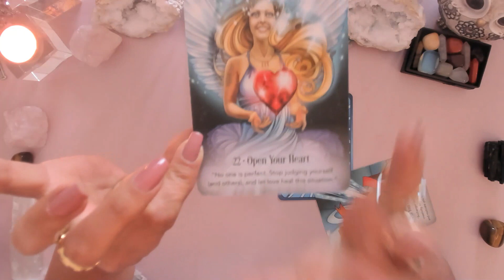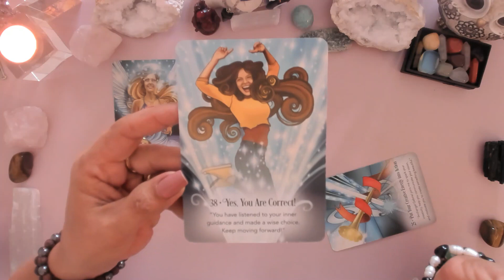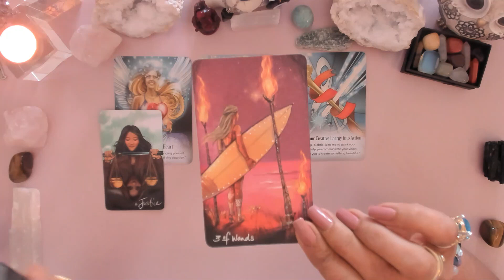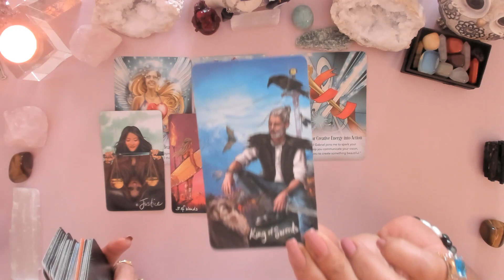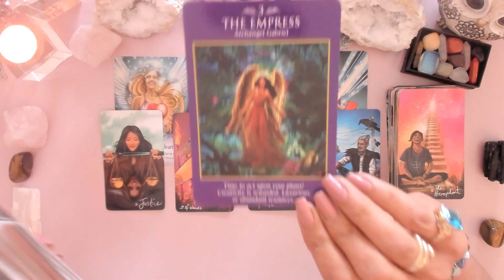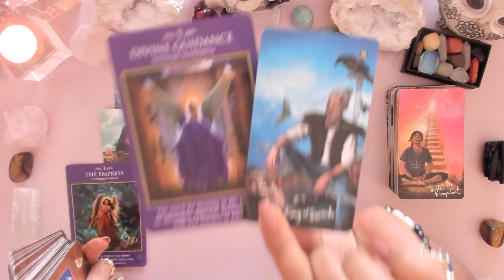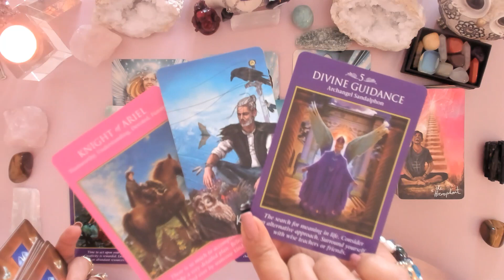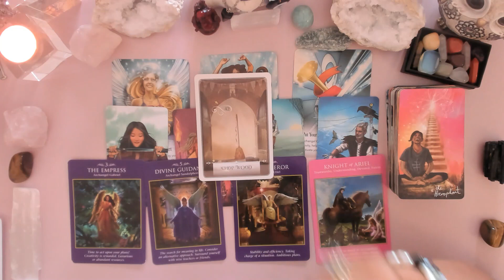💥SCORPIO💥OCTOBER🚨EYE OPENING 👀Heading towards your DESTINATION🎯🦋scorpio